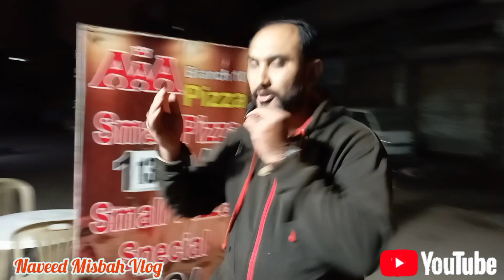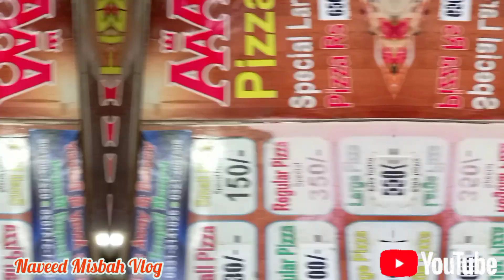Itna Mazedar Aur Sasta Pizza Woh Bhi Sirf Rs.100 Mein 😯 @Naveedmisbahvlog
pizza
food
funny
food review
new york pizza
review
italy
food
pizza
funny
comedy
italy
humor
italian food
review
new york pizza
food review
dave portnoy barstool
el pres
entertainment
yummy
celebrity
el pres barstool
barstool pizza review
one bite barstool
new york
pizza review
pres
el presidente
barstool sports
dave portnoy
el pres reviews
things to do
pizza scores
madden
italian
lionfield
lionfieldmusic
italians
inside the war room
madden franchise
franchise yoboy pizza
madden 32 team franchise
online franchise madden
madden 23 yoboy pizza
madden nfl 23
yoboy pizza madden
yo boy pizza
yoboy pizza
yoboypizza
madden 23
madden23
asmr
new york style pizza
reaction
madden yoboy pizza
dominos pizza
pepperoni pizza
lol
lmao
ahah
homemade pizza
crazy man cuts pizza with a fan
tiktok funny
fast food
eating
cooking
food show
meme
pizza hut
viral pizza machine
automatic pizza machine
nyc pizza
funny reaction
tiktok reaction
spicy
mukbang
challenge
roblox
platformer
sonic
NaveedMisbahVlog
pizza
pizza near me
pizza hut near me
domino's pizza
licorice pizza
pizza delivery near me
mod pizza
boston pizza
marco's pizza
pizza hut menu
pizza and wings near me
pizza around me
pizza and wings
pizza artista
pizza amore
pizza and pasta
pizza and then some
a pizza mart
and pizza near me
a pizza brooklyn
a pizza topping
pizza buffet near me
pizza boli's
pizza by the slice near me
pizza box
pizza bella
pizza bites
pizza bianco
pizza buffet
blaze pizza
best pizza near me
boston pizza menu
broadway pizza
brothers pizza
brooklyn pizza
blaze pizza menu
barro's pizza
blackjack pizza
pizza crust recipe
pizza crust
pizza cottage
pizza chef
pizza cupcakes
pizza city
pizza cutter
pizza casserole